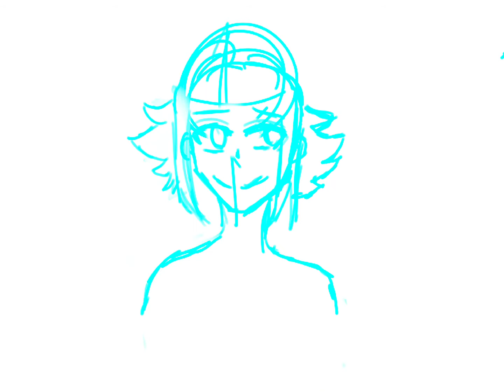Gift for friend :3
I hope you like the gift friend.